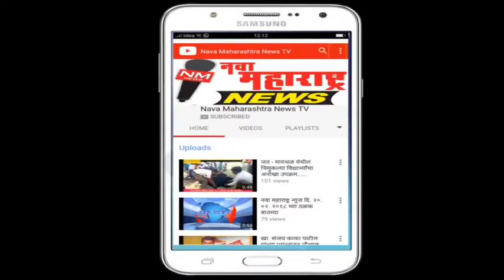तारदाळ : माजी मंत्री प्रकाश आवाडेंचा महालक्ष्मी मंदिरातून प्रचार शुभारंभ:नवा महाराष्ट्र न्यूज